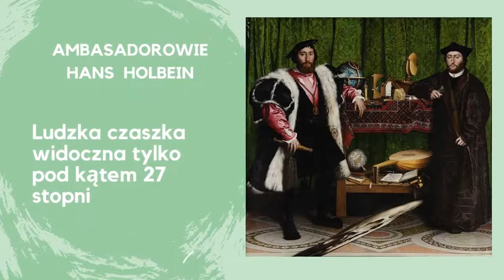Sekretna galeria - Joanna Łenyk Barszcz, Przemysław Barszcz